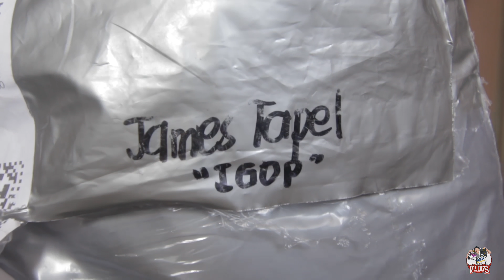TIPS PARA MABILIS KA MA-MONETIZE! (3 MONTHS LANG) | GUSTO MO MAG SNEAKER CONTENT? MAKINIG KA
SANA MAY NATUTUNAN KAYO... DON'T SKIP ADS! HEHE